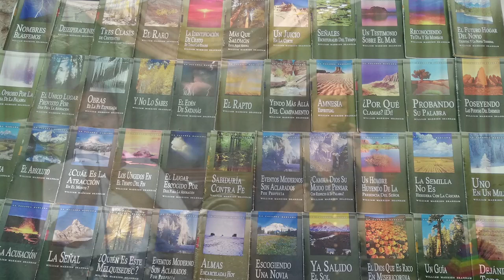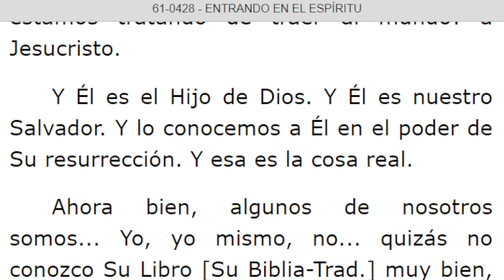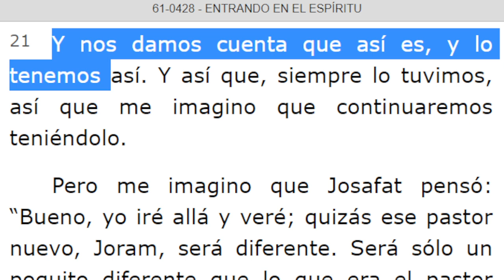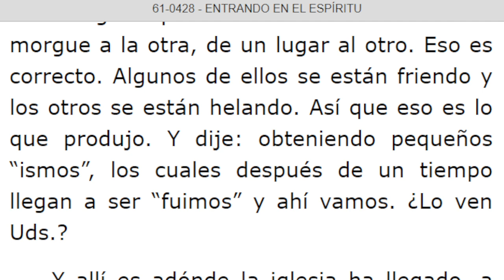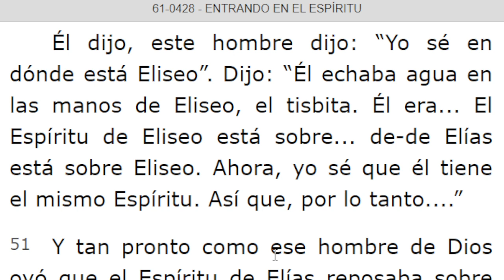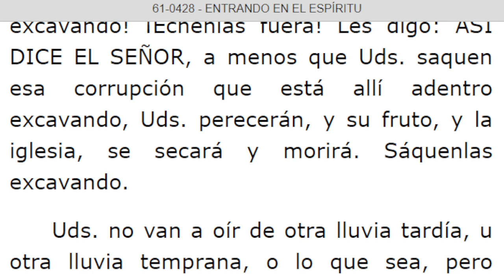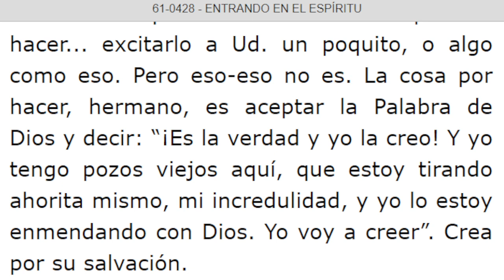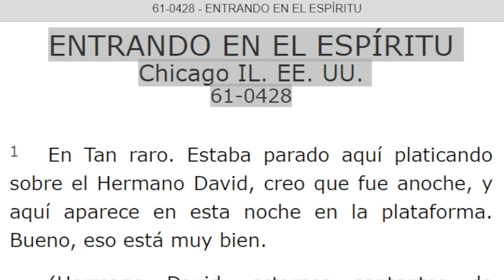LECTURA DE LOS MENSAJES DEL PROFETA !!ELIAS!! WILLIAN MARRION BRANHAM DESDE EL AÑO 1947 Hasta 1965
J e r e m i a s   50:
28. VOZ DE LOS QUE HUYEN  y ESCAPAN DE LA TIERRA  DE BABILONIA, PARA DAR EN SION LAS NUEVAS DE LA  RETRIBUCIÓN DE JEHOVÁ NUESTRO DIOS, DE LA VENGANZA DE SU TEMPLO.

=== INICIA: ENTRANDO EN EL ESPÍRITU - 61-0428. Párrafo: 01...TERMINA Párrafo: 95...